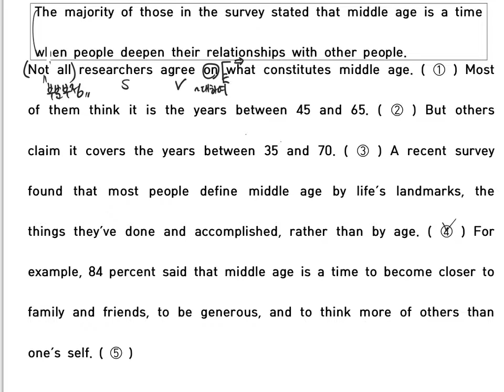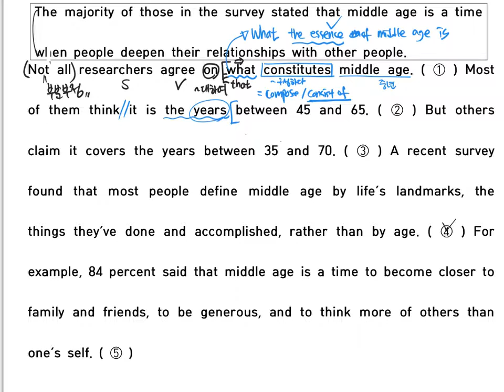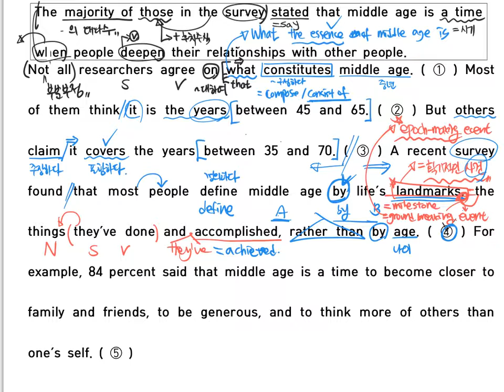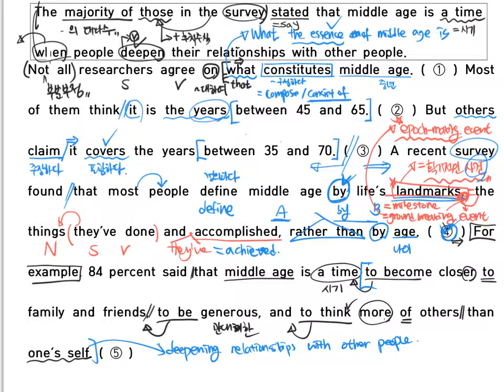컨셉 Unit 7 6번